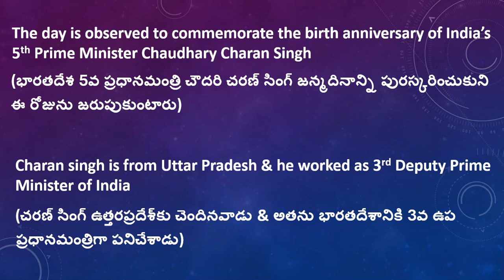GK Shorts | National Farmers Day | Imp of 23 Dec | Charan Singh | INFO RAYS | Important Days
In this video you will get information about today importance.
23 Dec - National Farmers Day
23 Dec - 5th Prime Minister of India Chaudhary Charan Singh Birth Anniversary.